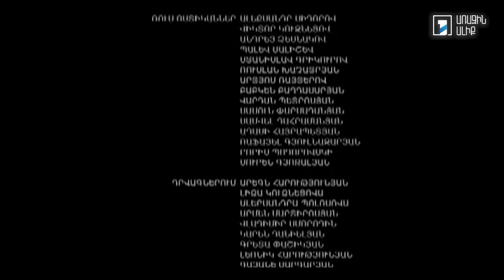Հ/Ս «Խաչագողի հիշատակարանը» (մաս 4)